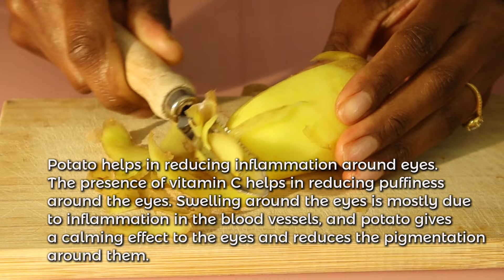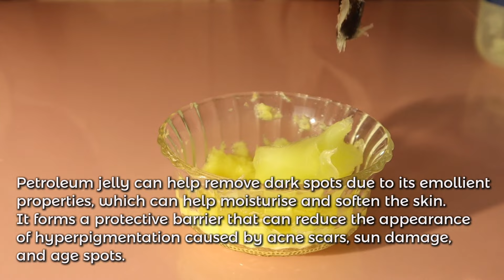Say goodbye to wrinkles and fine lines with homemade skin cream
/ arinaathome

👉🏻👉🏻 Glass Diffuser Bottles

   ▶CARROT CREAM FOR GLOWING SKIN

 • Diy carrot cream for glowing skin | H...
   ▶ DIY SUGAR & LEMON LIP SCRUB

 • Sugar and Lemon Lip Scrub diy || Home...
   ▶ GROW NAILS LONG NATURALLY

 • How to grow your nails Long and stron...
   ▶ DIY LEMON OIL

 • How To Make Lemon Oil For Skin Lighte...
   ▶DIY LIPGLOSS ( No versagel)

 • DIY: Red Tinted Lip gloss with Aloe v...